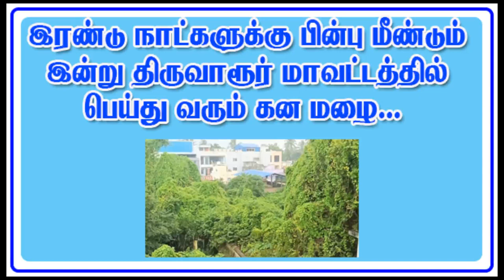இரண்டு நாட்களுக்கு பின்பு மீண்டும் இன்று திருவாரூர் மாவட்டத்தில் பெய்து வரும் கன மழை ..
திருவாரூர், டிச. 11 -
தமிழகத்தில் பல்வேறு மாவட்டங்களில் கடந்த இரண்டு நாட்களுக்கு முன்  மாண்டஸ் புயல் காரணமாக புயல் காற்றுடன் கனமழை பெய்தது. அதேபோல திருவாரூர் மாவட்டத்திலும் பெரும்பாலான பகுதிகளில் இடி மின்னல் மற்றும் காற்றுடன் கூடிய கனமழை பெய்தது.
தொடர்ந்து மாண்டஸ் புயல் வட தமிழகத்தை நோக்கி நகர்ந்து மாமல்லபுரத்தில் கரையை கடந்ததால் டெல்டா பகுதி மாவட்டங்களான திருவாரூர், தஞ்சாவூர், நாகப்பட்டினம், மயிலாடுதுறை மாவட்டங்களில் மழை இல்லாமல் குளிர் காலம் போல குளிர் மட்டும் கடந்த இரு தினங்களாக இருந்து வந்தது.
இந்த நிலையில் இன்று காலை முதல் வெயில் அடித்துக் கொண்டிருந்த நிலையில், மதியம் திடீரென மேகக் கூட்டங்கள் ஒன்று திரண்டு திருவாரூர் நகர் பகுதி மற்றும் சுற்றுவட்டார பகுதிகளான வண்டாம்பாலை, சேந்தமங்கலம், புலிவலம், கமலாபுரம், கண்கொடுத்தவணிதம், கூத்தாநல்லூர், பேரளம், பூந்தோட்டம், மாவூர், நன்னிலம், குடவாசல் உள்ளிட்ட பல்வேறு பகுதிகளில் பலத்த கன மழை தொடர்ந்து 2 மணி நேரமாக பெய்து வருகிறது.
மாண்டஸ் புயல் வந்த பொழுதும் புயல் கரையை கடந்த பொழுதும் பெரிய அளவில் திருவாரூர் மாவட்டத்தில் மழை இல்லை. ஆனால் இன்று மாவட்டம் முழுவதும் பல்வேறு இடங்களில் மழை பெய்ததால் சம்பா சாகுபடி செய்த விவசாயிகள் பயிர்களில் உள்ள பூச்சி தெளியும் என்று மகிழ்ச்சி அடைந்துள்ளனர்.